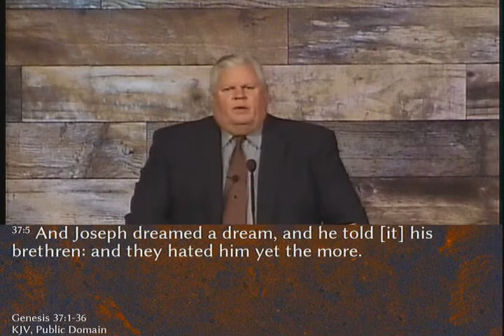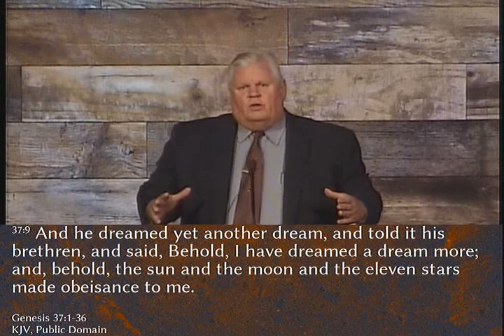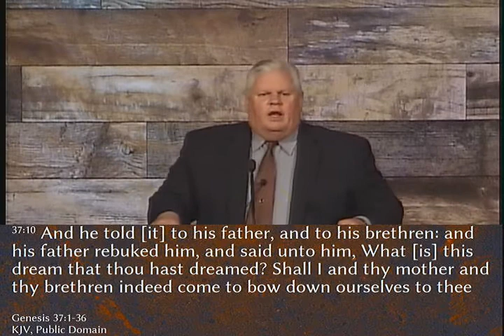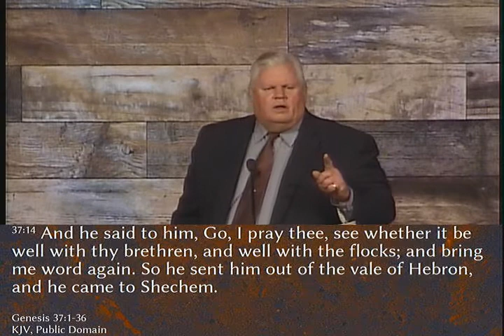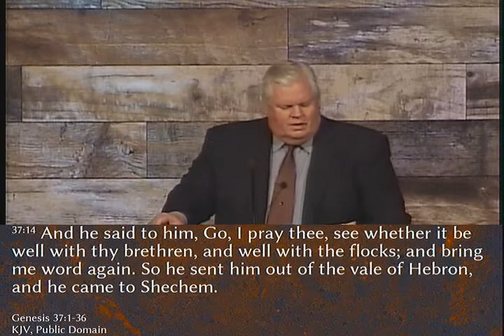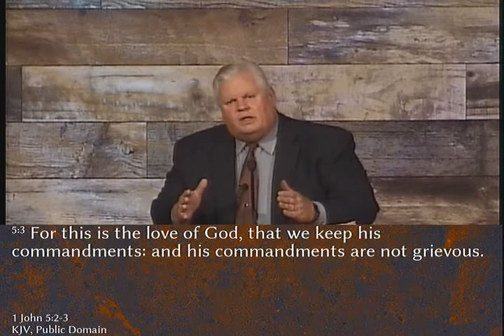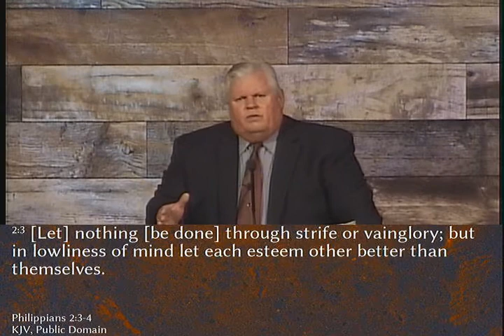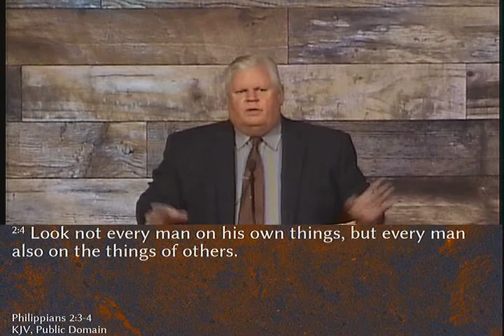Discouraging Circumstances (Genesis 37)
Pastor Richard Szydlowski shares the account of Joseph's "Discouraging Circumstances" from Genesis 37.

All of our services are live stream only until the situation with COVID-19 (coronavirus) is resolved. Services will be streamed on our Facebook and YouTube channel at their regularly scheduled times. Services will be available shortly after conclusion on YouTube and as a podcast

For those who wish to continue to give, online giving is available as always or a check can be mailed to the church office at 1325 Mountain Avenue, Banning, CA 92220.

We would like to assist in any way we can.